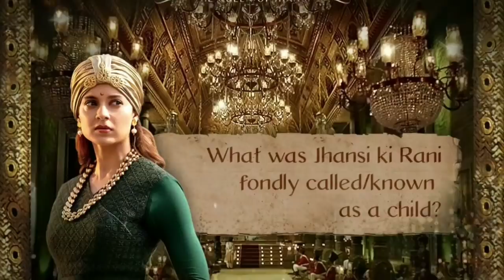Manikarnika Box office collection Day 27 | Manikarnika Total Collection | Kangana Ranaut,Krish,